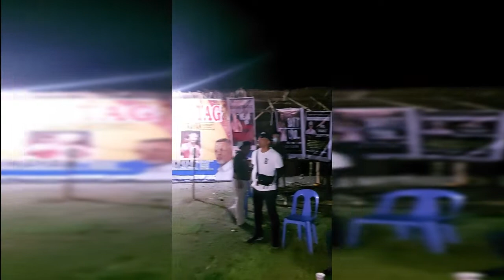GEN. BANTAG FULL SPEECH SA BAGUIO CITY KASAMA ANG KAYANG MGA KATRIBONG IGOROT